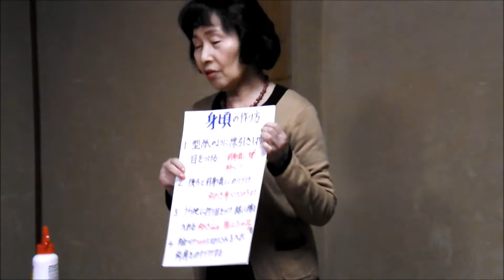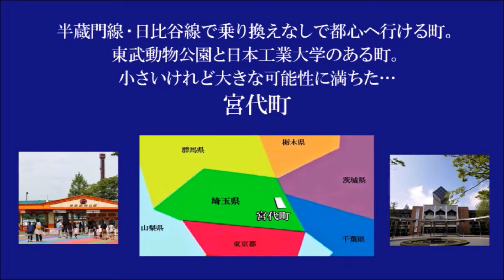和紙の着物づくり講座（みやしろおひな祭り実行委員会主催2017年11月）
みやしろおひな祭り実行委員会主催で「和紙の着物づくり講座」が埼玉県宮代町でひらかれました。講師は小畑陽子氏（陽雅流創作和紙人形作家）です。
おひな祭りをみんなで祝うために今回の講座がひらかれました。
完成品は2018年2月25日から3月3日まで宮代町進修館に展示される予定です。
Making Japanese KIMONO  lecture by Japanese paper (Washi).